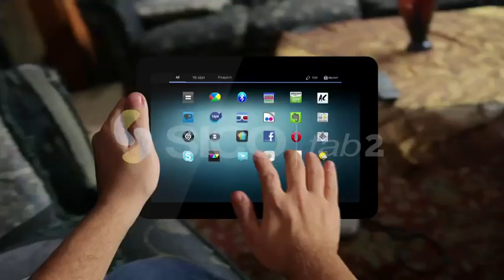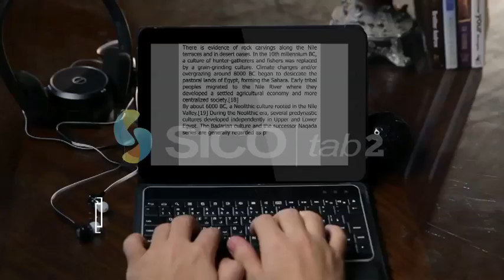Sico Tab 2 & Sico Tab 2 Go - Personalized Technology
Sico Technology presents the all new Sico Tab 2 & Sico Tab 2 Go Tablets. or call 19242 to get your hands on the new tablets.